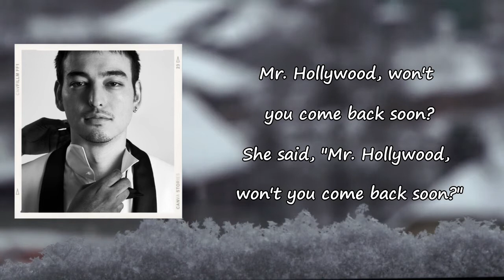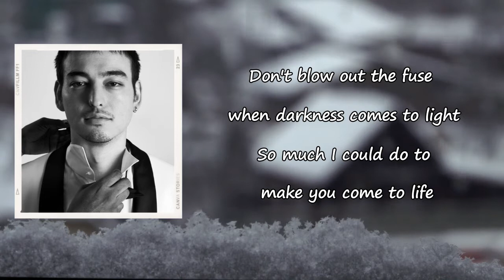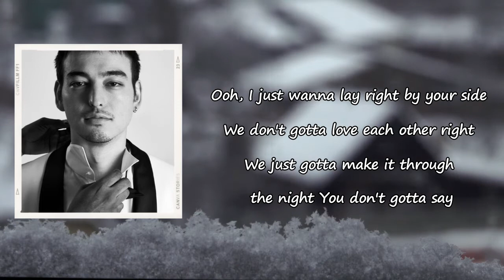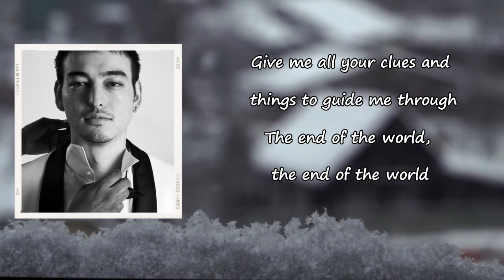Joji - Mr. Hollywood Lyrics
Songs: Mr Hollywood by Joji
Album

Mr Hollywood Lyrics:

Mr. Hollywood, won't you come back soon?
She said, "Mr Hollywood, won't you come back soon?"
She said, "Mr Hollywood, won't you come back soon? (Ayy, ayy)
She said...
Ooh, I just wanna lay right by your side
We don't gotta love each other right
We just gotta make it through the night
You don't gotta say you're not into me no more
When we pass out on the floor
See the sun rise through the door
By the way you move, I know you want me, too
Tell you all the rules, I know I'm searching, too
Give me all your clues and things to guide me through
The end of the world, the end of the world
Don't blow out the fuse when darkness comes to light
So much I could do to make you come to life
Fingers coming loose, I see there's no more time
Don't tell me I'm gone, don't tell me I'm gone
She said...